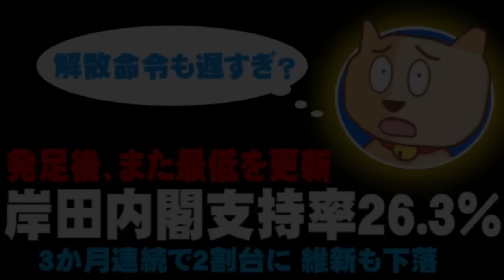岸田内閣支持率26.3%、3か月連続で2割台に 維新も下落 - 2023.10.12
【説明】時事通信の世論調査で岸田内閣の内閣支持率が26.3％と、内閣発足後、最低を更新しました。内閣改造からちょうど1か月。これをどう見るか？文科省の解散命令請求や、衆参2補選への影響はどうか？また、政党支持率では、維新が下落、そして共産がほぼ倍増しているという結果も。これらについて、ぽぽんぷぐにゃんが考えます。

【参考資料】内閣支持２６．３％、過去最低に　改造「評価せず」４５％―時事世論調査(時事通信)
内閣支持率、過去最低の26.3%　時事通信世論調査(日本経済新聞)
年内解散、過半数が否定的　衆院比例投票先、自民２．５ポイント減―時事世論調査(時事通信)
解散命令請求、なぜこのタイミングに？「総理は強い覚悟」周辺明かす(（TBS NEWS DIG Powered by JNN）)

毎週水曜日と日曜日の21時30分頃から、ライブ配信もしています。

■Threadsも始めてみました。